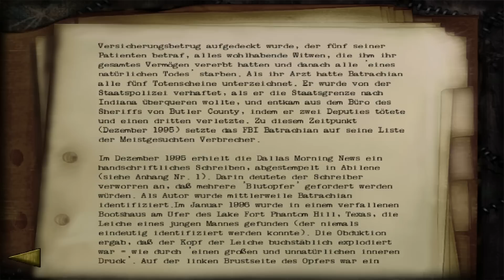Lets Play Shadow Man #01 - Ein prophetischer Traum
Die Bedrohung aus dem Reich der Toten wird immer größer. Mama Netti hat einen prohetischen Traum und bittet Shadow Man, den Wanderer  zwischen den Welten, ins Reich der Toten hinabzusteigen und die dunklen Seelen an sich zu nehmen bevor Dunkelheit über die Welt kommt..